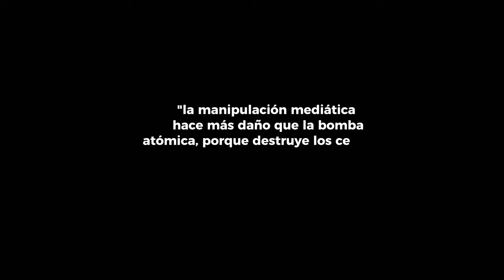Célebres - Leonel Alvarez (Visualizer Oficial)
Escucha a Leonel Alvarez

letra:

oscuro porque el sol ya ni se ve
vacío estrecho me falta el aire
hombres prejuicios, hablan comentan,
tienen razones y nadie los ve
mundo hiriendo muchas cicatrices
altas y bajas cambian las matices
pero enfocado deseos personales
para que los sueños se materialicen
hombre si ya tengo toa´ la estructura
coraje por dentro y fuerte la armadura
aunque la situación cada día es mas dura
estado mental high para la aventura
hago lo que sea y no creo en las directrices
títeres humanos, mi vida no la predicen
su deseo es acabar con toa´s las esperanzas
y me deseo es que todos juntos seamos felices

no creo en religiones pero son es de lucifer
demonios conspiran para robar todo mi ser
lo que me dicten no define lo que quiero ser
mucha agua poca sed,
mi alma y mi mente lo cree

(CORO)
Muchos Célebres, no se le cree...
Success Célebres? no se...
Muchos Célebres, no celebre
Muchos Célebres?  no se... (Bis)

que lo que, ellos lo sueños te atrasan
hasta el fracaso tuyo no descansan
los seres tristes que influyen masas
ocultan odio cuando te abrazan
disparan, disparan, disparan te tienen en el piso
te paran, te paran, te paran, malditos ficticios
en la cara se les nota desde una la maldad
artimañas disfrazadas a su propio beneficio
pero nah...

Que digan lo que quieran porque igual no me pintan nah
sonrisa dibujada en su cara lo puedo apreciar
confió en mi pulso y en lo que diga mi mamá
su odio no tumbará, mi mente lo dominará